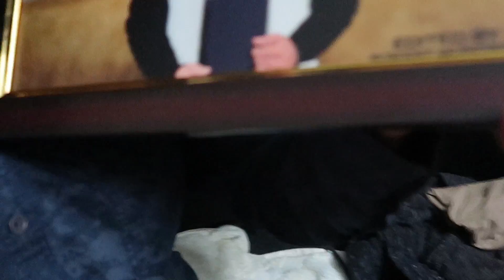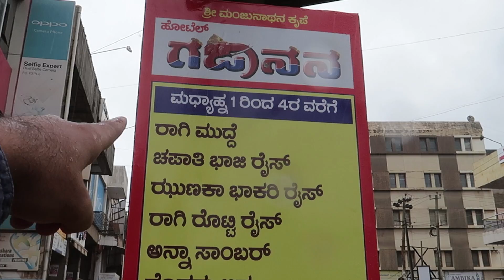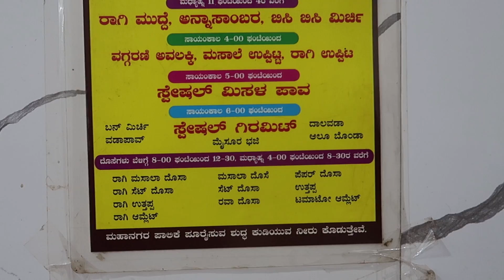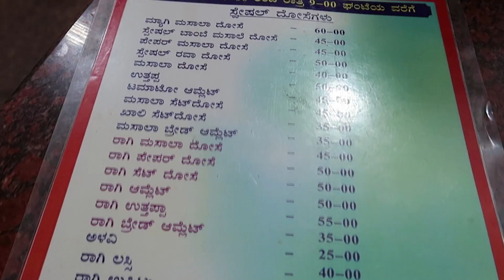HUBLI SPECIAL RAGI IDLI🔥 MUST VISIT | OLDEST HOTEL IN HUBBALLI | KannadaFoodVlogs | GAJANANA HOTEL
THIS VIDEO IS JUST FOR COMEDY.

HYPER X HEADPHONES

BEST HEADPHONES

MIC STAND

WORLD MAP STICKER

HARD DRIVE

WATER COOLER

POWER SUPPLY

BEST RAM

GOOD GRAPHICS CARD

FAST CARD READER

USB HUB

STREAMING MIC

LOGITECH WEBCAM

LOGITECH MECHANICAL KEYBOARD

MOUSE PAD

HYPERX PULSEFIRE FPS MOUSE

BENQ 144HZ MONITOR

LG IPS MONITOR

FAIRY LIGHTS

MI 20000mAH

ONION HAIR OIL

NOISE Shots wireless

PUMA FLIPFLOPS

LAKME FACEWASH